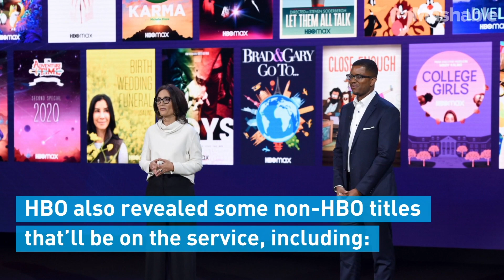HBO Max PRICE Revealed | [MASHABLE NEWS]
With over 10,000 hours of content coming to the soon-to-be-released service, HBO Max will come at a price comparable to its competitors.

HBO Max reveals price, titles for streaming service

The service will unveil in May 2020 for $14.99 a month.

will get the service bundled for free.

HBO also revealed some non-HBO titles that’ll be on the service, including: “Big Bang Theory,” “The Fresh Prince of Bel Air,” “Spirited Away,” “Friends," “Adventure Time,” and “Rick and Morty.”